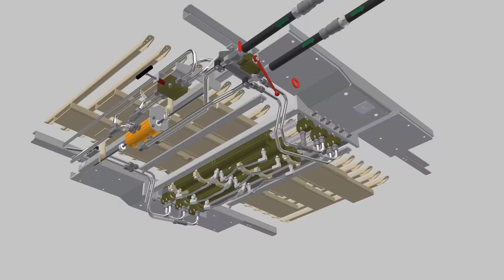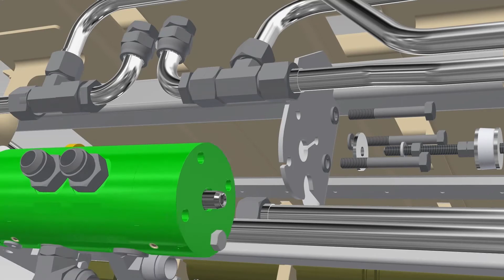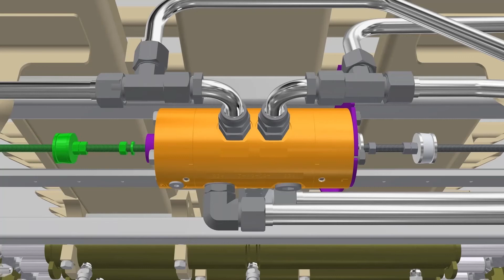Running Floor II® Switching Valve Replacement - (Right Side Controls)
Switching Valve: This troubleshooting maintenance video shows how to replace the switching valve on a KEITH® RUNNING FLOOR II® drive unit. The switching valve controls the sequence of the floor movement. For a trailer unloading system with right hand side controls.

Let us know what materials you would like to see unloaded in the comments!